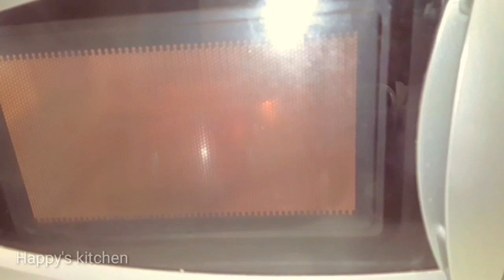মাইক্রোওভেনে টমেটো ভর্তা ||Tomato Vorta| Bangladeshi Vorta Recipe|স্পেশাল টমেটো ভর্তা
মাইক্রো ওভেনে টমেটো ভর্তা, টমেটো ভর্তা, স্পেশাল টমেটো ভর্তা, Tomato vorta, Bangladeshi Tomato Vorta Recipe